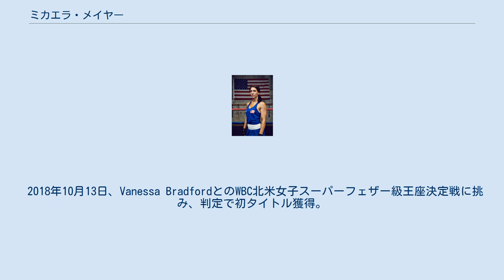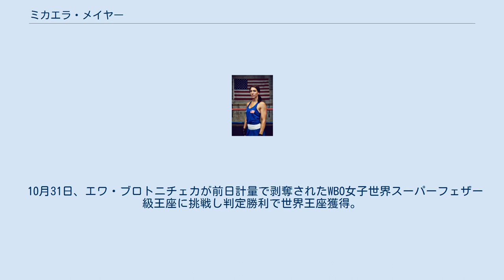ミカエラ・メイヤー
ミカエラ・ジョスリン・メイヤー（Mikaela Joslin Mayer、1990年7月4日 - ）は、アメリカ合衆国の女子プロボクサーである。
第3代WBO女子世界スーパーフェザー級王者。
 2012世界選手権にライトウェルター級で出場し銅メダル獲得。
 2016年リオデジャネイロオリンピックのアメリカ代表に60kg級で選ばれる。
初戦でミクロネシア連邦のジェニファー・チエンを破るが、準々決勝でロシアのアナスタシア・ベリャコワに敗れメダル獲得はならなかった。
 2017年、トップランク社と契約を結びプロ転向。
 8月5日、地元ロサンゼルスにてWidnelly Figueroa戦でプロデビューし、1回KO勝利。
 2018年10月13日、Vanessa BradfordとのWBC北米女子スーパーフェザー級王座決定戦に挑み、判定で初タイトル獲得。
同王座は3度防衛。
 2020年には世界王座獲得を目指し3月に試合を予定されていたが、新型コロナウイルス感染拡大により中止。
 米国ボクシング興行再開となる6月9日にネバダ州ラスベガスのMGMグランドガーデンアリーナでヘレン・ジョセフ戦が組まれたが、今度は自身が新型コロナウイルスに感染したため中止に。
 7月14日、改めて同じ会場及び対戦相手セットされた10回戦では判定で勝利。
 10月31日、エワ・ブロトニチェカが前日計量で剥奪されたWBO女子世界スーパーフェザー級王座に挑戦し判定勝利で世界王座獲得。